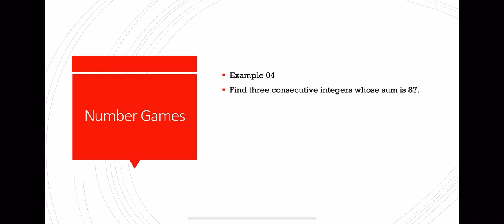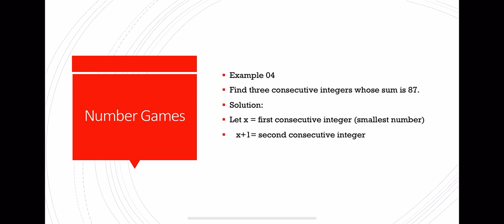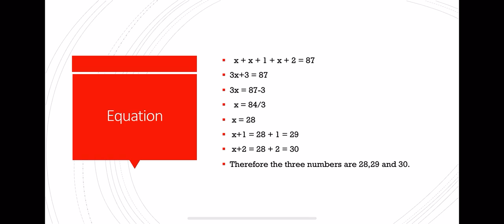Tricky Math: Number Problem 04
Intended for students to learn and enhance their mathematical skills in solving word problem in algebra. and engineers who wish to have a review in mathematics.